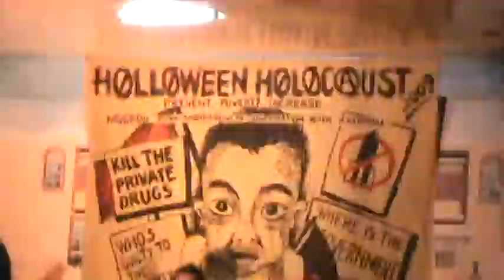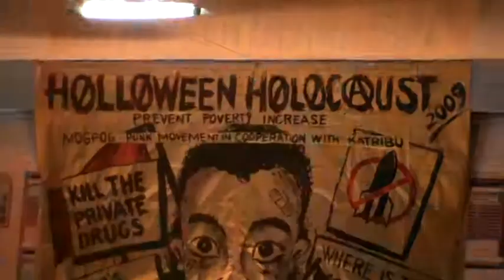MOGPOG PUNK MOVEMENT..FUTURE GENERATION COVER BY CHUPS& IDIOTS